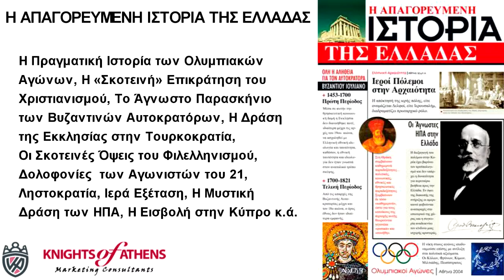Η ΑΠΑΓΟΡΕΥΜΕΝΗ ΙΣΤΟΡΙΑ ΤΗΣ ΕΛΛΑΔΑΣ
Εκδόσεις ΑΡΧΕΤΥΠΟ
Καθ. Χατζηδάκη 9
54655 Θεσσαλονίκη